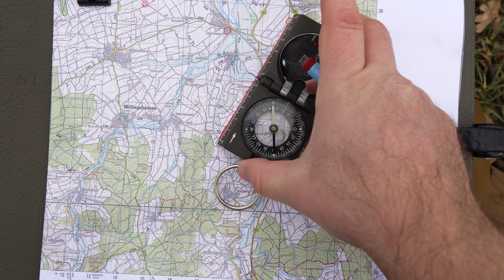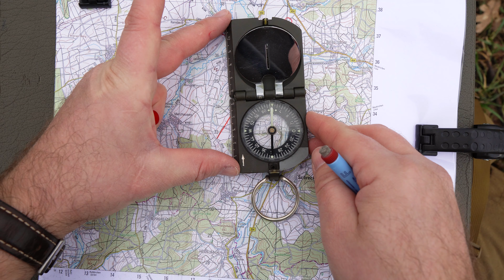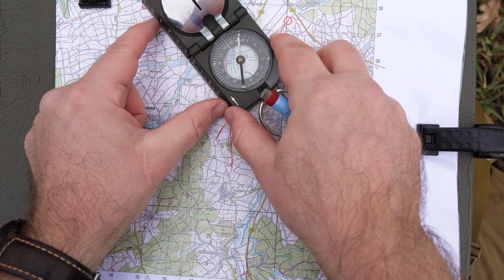Orientieren mit Karte & Kompass | Standortbestimmung per Kreuzpeilung | Anfänger Guide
In diesem Karte und Kompass Anfänger Guide zeige ich Dir, wie Du mit der Kreuzpeilung Deinen eigenen Standort genau bestimmen kannst. Wir werden die Karte einnorden, orientieren uns im Gelände und suchen uns markante Punkte die wir in die Karte übernehmen, um unseren eigenen Standort zu ermitteln. Für dieses Tutorial verwenden wir den Marschkompass der Bundeswehr (Conat 3 von Breithaupt). Du lernst Schritt für Schritt, den Marschkompass richtig zu benutzten und mit diesem zu navigieren.

00:00 Einleitung
01:02 Marschkompass Bundeswehr
01:26 Karte einnorden
02:44 Geländepunkte ermitteln
06:04 anpeilen der Geländepunkte (Marschzahl ermitteln)
07:36 Geländepunkte in die Karte übertragen
08:46 Eigenen Standort in der Karte ermitteln
12:29 Vorstellung weitere Videos u. Verabschiedung

Hallo, mein Name ist Joachim und hier geht es im Schwerpunkt um Themen aus den Bereichen
Abenteuer, Outdoor und Reisen. Wenn ihr mögt, schaut doch mal rein und lasst euch gerne inspirieren direkt selbst ins nächste Abenteuer aufzubrechen. Denn wenn nicht jetzt, wann dann?!

▬  𝘄𝗲𝗶𝘁𝗲𝗿𝗲 𝗜𝗻𝗳𝗼𝘀  ▬▬▬▬▬▬▬▬▬▬▬▬▬▬

▬  𝗦𝗽𝗲𝗻𝗱𝗲𝗻 ▬▬▬▬▬▬▬▬▬▬▬▬▬▬

Du möchtest mir eine kleine Spende für meine "Abenteuer Spardose" zukommen lassen? Ich freue mich über jegliche Art der Unterstützung meiner Projekte.

▬  𝗠𝗲𝗶𝗻 𝗘𝗾𝘂𝗶𝗽𝗺𝗲𝗻𝘁 ▬▬▬▬▬▬▬▬▬▬▬

• Kamera (Sony a6400)
• ActionCam (DJI Action 3)
• Objektiv (Sigma 16mm f.1.4)
• Gorilla Pod
• SmallRig (Kamerakäfig)
• Rucksack groß (TT Raid Pack MK3)
• Rucksack klein (Berghaus Munro)
• Drohne (DJI Mini 2)
• Kompass (Breithaupt)
• Mikrofon (DJI Mic)
• Hängematte (Amazonas Ultralight)
• Schlafsack (Mountaintop)
• Iso Matte
• BW Iso Matte
• Esbit Kocher
• BW Kampfrucksack
• Opinel Messer
• Feuerstahl (Bushgear)
• Bahko Messer
• Bahko Säge
• Wasserfilter (Grayl)
• Jägerbeil (Bison)
• Trinkflasche (Feijian)
• Trangia Kocher (27-2 Ultralight)
• Trangia Non Stick Pfanne
• Trangia Griff-Hülle
• Trangia Schneidbrett
• Trangia Kochereinsatz
• Schuhe Haix (Black Eagle)
• Hose (Helikon)
• Hose (Fjällräven)
• Jacke (Geographical Norway)
• Cap (Helikon)
• Uhr (Fossil)
• TT Pouch
• Camera Light (Ulanzi)
• Messer (Schnitzel Tri)
• Messer (Victorinox Sentinel)
• Messer (Victorinox BW)
• Messer (Böker Steel Mariner)

▬  𝗠𝘂𝘀𝗶𝗸  ▬▬▬▬▬▬▬▬▬▬▬▬▬▬▬▬▬